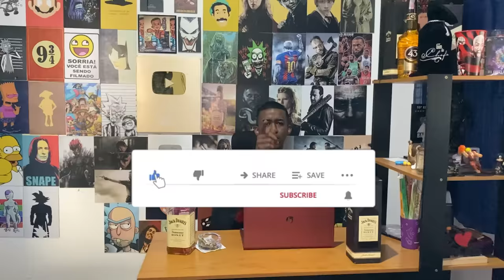Jhony REACT - A ANTIGA GERAÇÃO É ASSUSTADORA ☠️! ( Vídeo Completo )